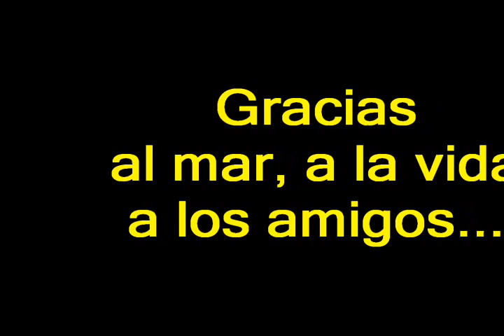Mar picado - Día del Pescador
El muelle de Tambo de Mora en el día del Pescador el mar estaba muy picado.